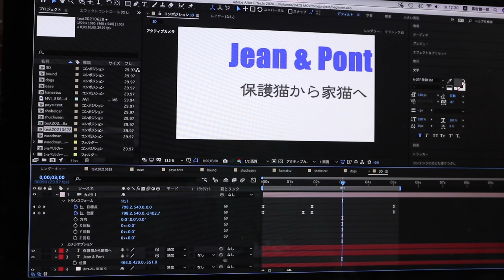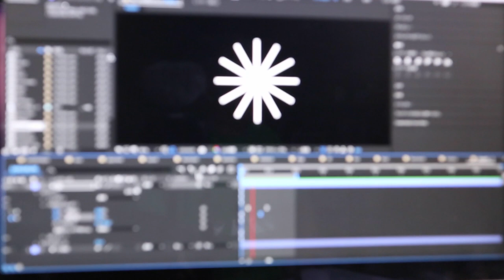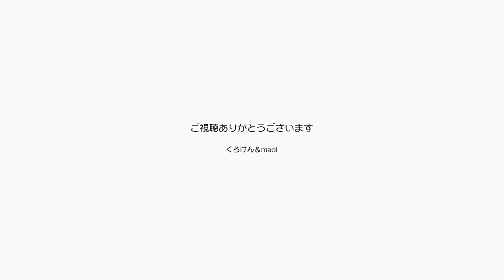猫は毎日撫でるもの！ジャンくんポンちゃんさあおいで【Jean & Pont 2532】2021/6/30 保護猫ジャンけんポン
パパまた勉強してるの？　ジャンくんは気を引きにやってきます。
今日も沢山ナデナデしていっぱいブラッシングをお願いしますね。
はいはい、わかりました。
でもこのソフトができるようになったら沢山仕事が来るはずなんだよ！